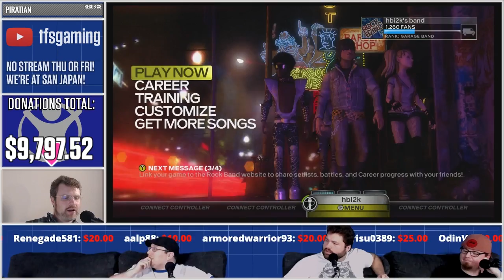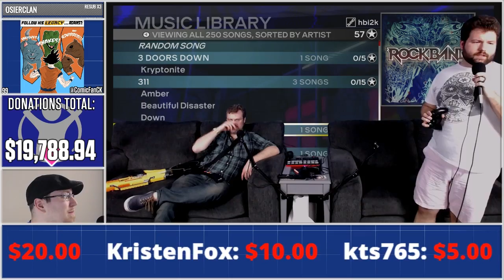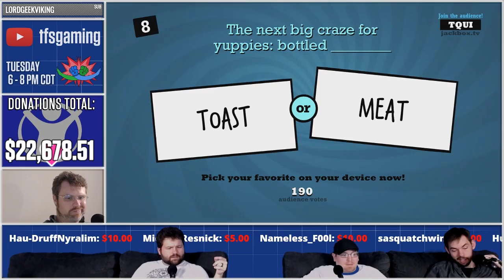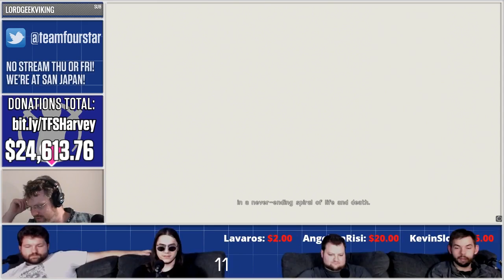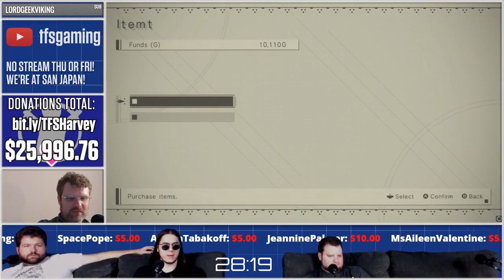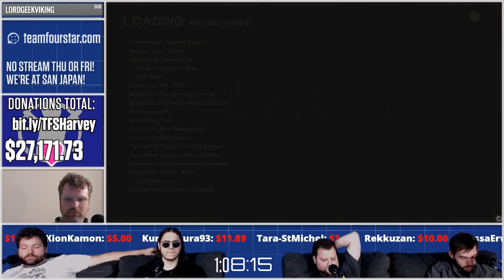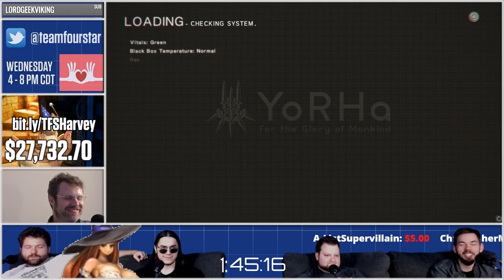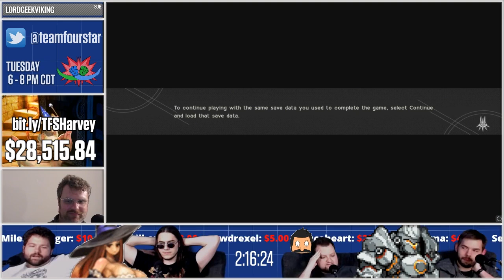HURRICANE HARVEY CHARITY STREAM! | Stream Four Star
We can't thank you all enough for helping us Raise $28,505.86 For Save the Children's Hurricane Harvey Relief Fund. Please enjoy the archive. You are all amazing. If you couldn't make the stream and still want to help head